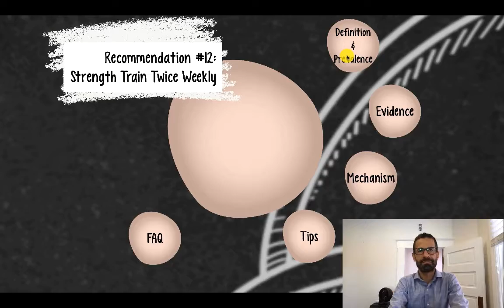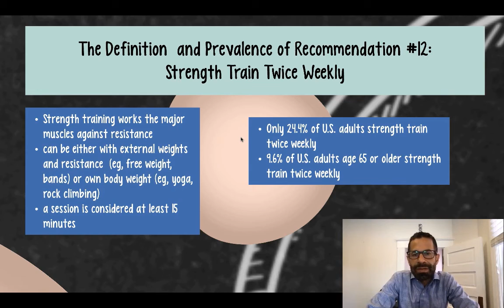Recommendation #12: Strength Train Twice Weekly. Part 1: Definition & Prevalence